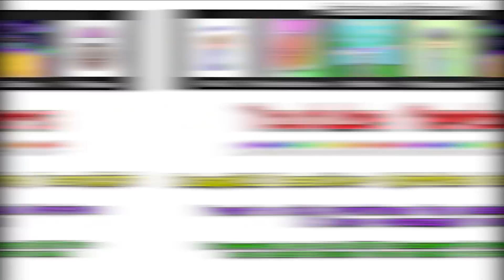DUPLICATING Bed Defenses in Bedwars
🎥 My Other Channels ➔ @ZyphClips & @ZyphAndTarget
✔️ Use Code "Zyph" on The Hypixel Store!